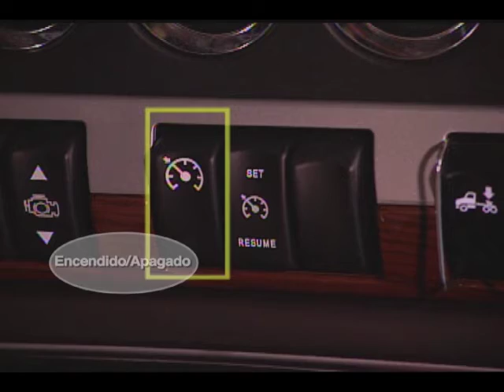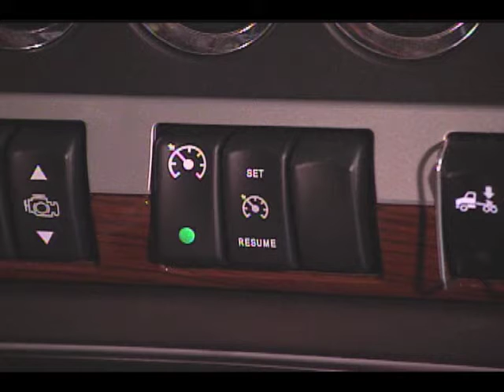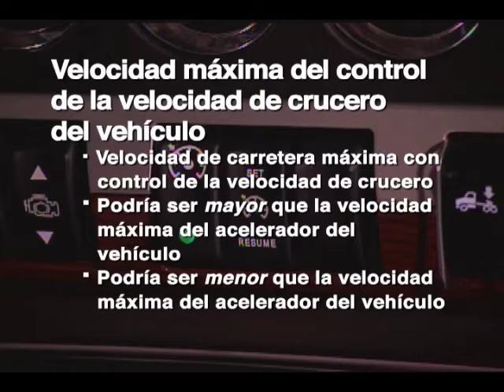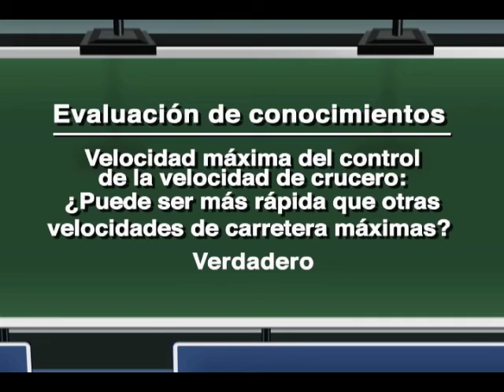Capacitación para conductores de Cummins - Control de la velocidad de crucero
Capacitación para conductores de Cummins - Capítulo 11: Control de la velocidad de crucero